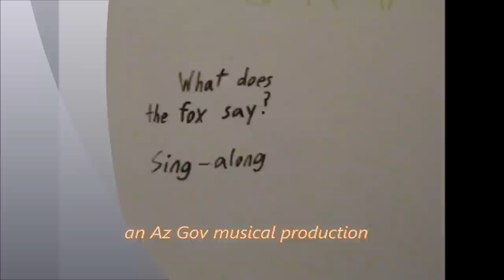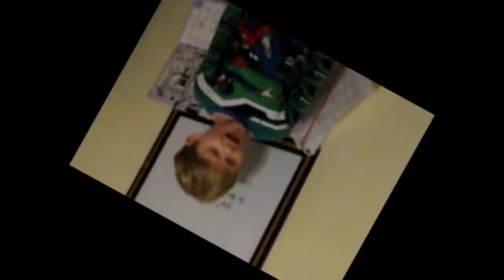What Does the Fox Say? Springville Elementary Student Sing-Along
What Does The Fox Say? as performed by my son Atticus Cornett, age 7.